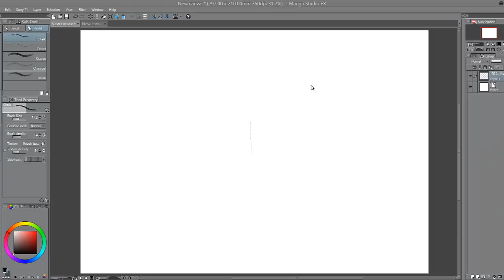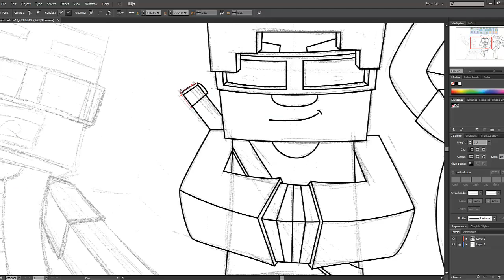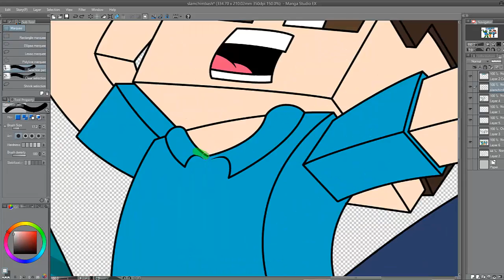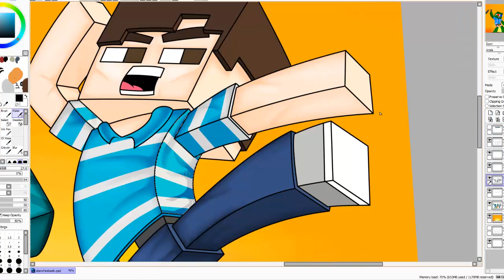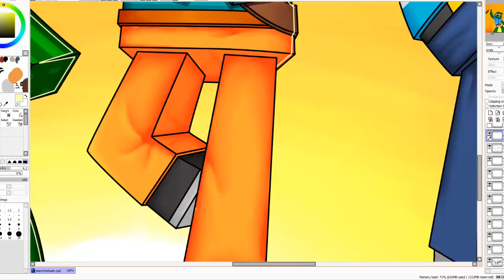Slamacow, Chimneyswift11 and Bashurverse speed art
speed art of Slamacow chimneyswift11 and bashurverse enjoy :)
i dont know why i changed the program 3 times should have just done it all in one.

time taken around 5hrs

software:
adobe illustrator
camstudio 8
graphics tablet: surface pro